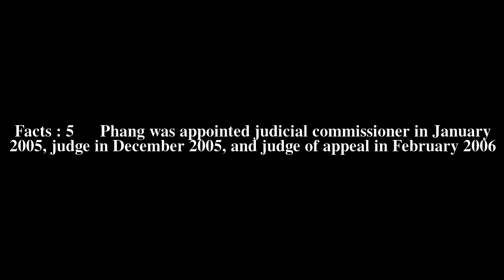Andrew Phang Top # 5 Facts